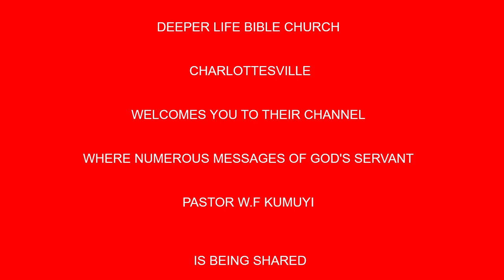THE NECESSITY OF RECONCILIATION BEFORE ACCEPTABLE SERVICE BY PAS W F KUMUYI